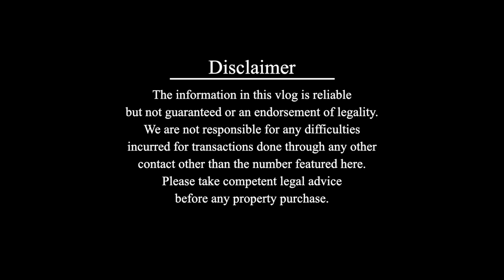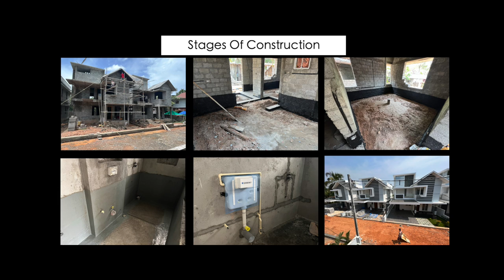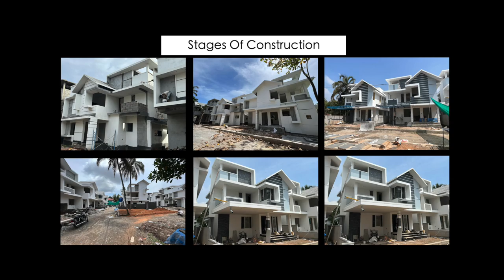Brand New Villas 4 Sale Near Lakeshore Hospital Kochi | 95 Lakhs Onwards| 15 mnts Drive From Vyttila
Intro ,Basic Villa Details & Price : 00:58
Guest Details : 04:42
Experience of the builder : 05:43
Location Details : 08:24
Villa Sq.Ft Details : 11:49
Price Details & Offer Details : 11:36
Quality Details  : 15:37
Legal & Bank Approvals : 20:23
Exit : 22:59